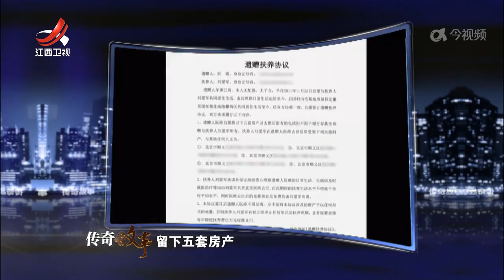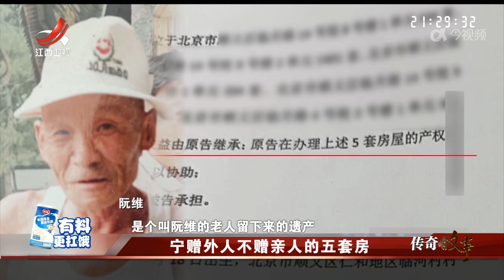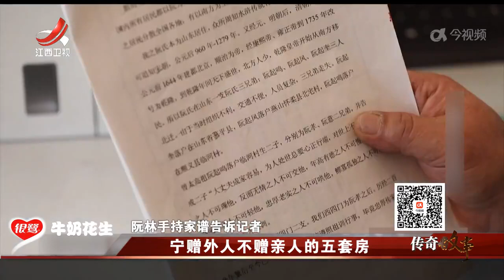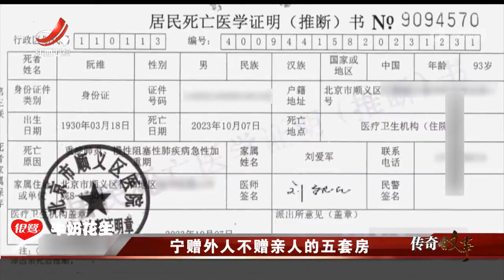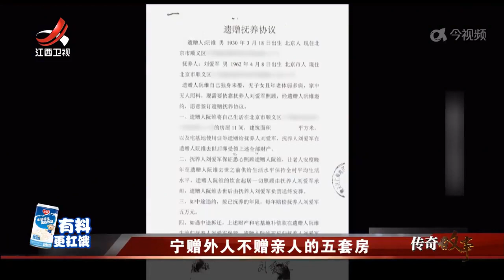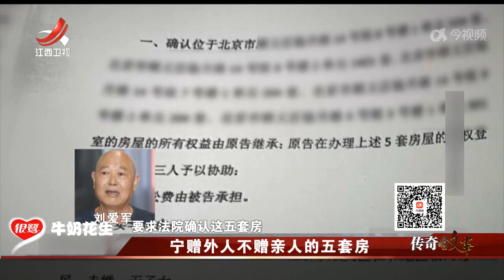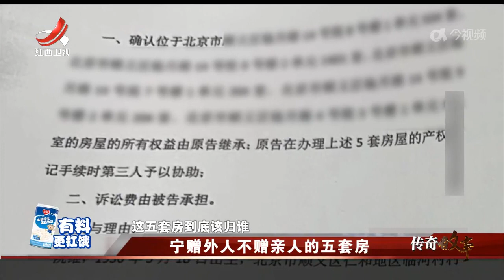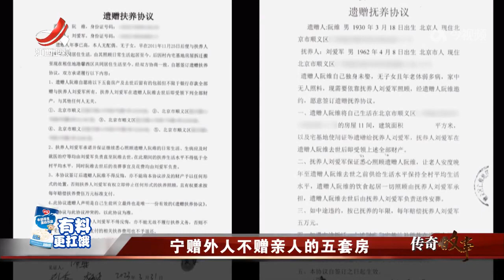《传奇故事》 宁赠外人不赠亲人的五套房 20241015